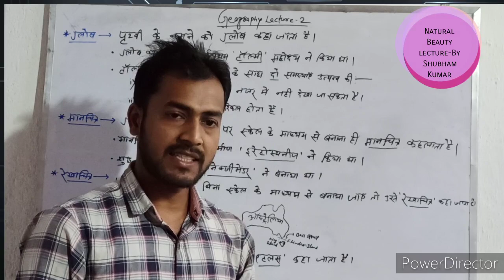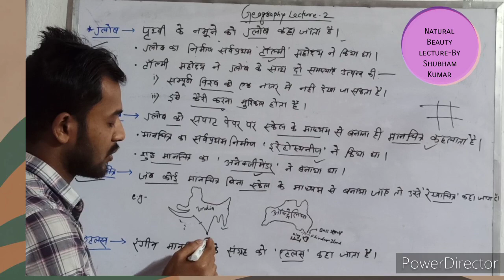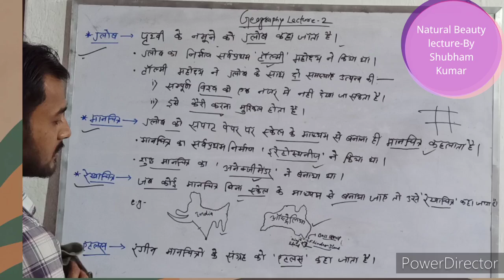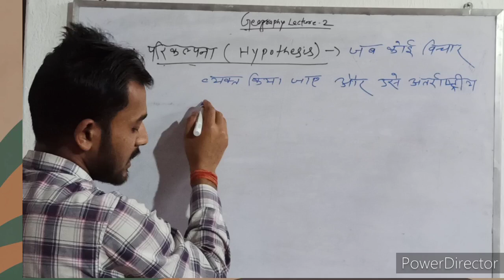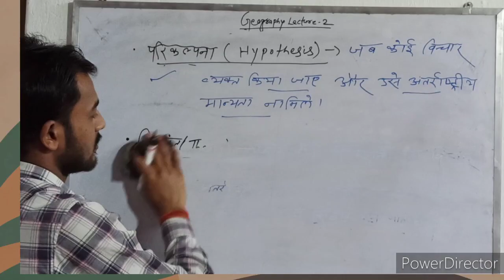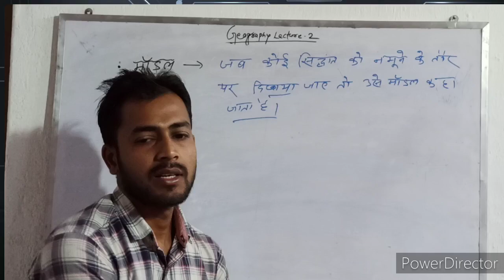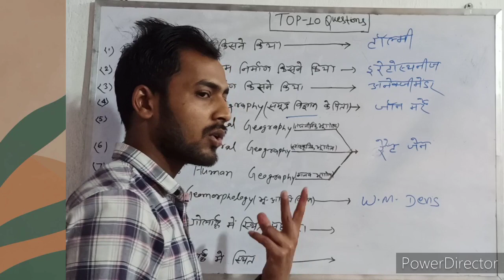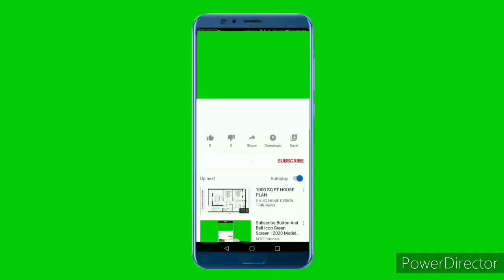Geography lecture 2 | Geography Important vocabularies with Top Ten Questions|BPSC, DAROGA, NTPC,G.D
Geography lecture 2 by Shubham Kumar,

                           In this lecture video,I briefly discussed about the Vocabularies of Geography .In the last moment of this video,a set of ten(10) Questions has been given .Any helpful remarks and suggestions will be highly admirable.